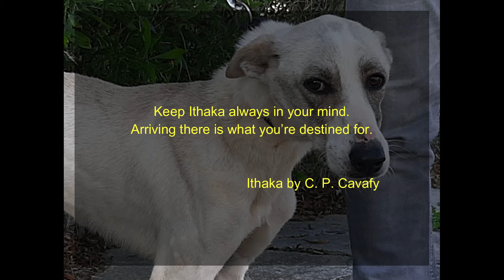Odessa is looking for her Ithaka